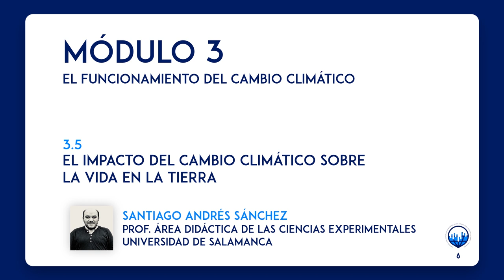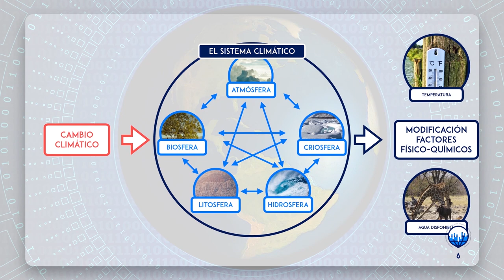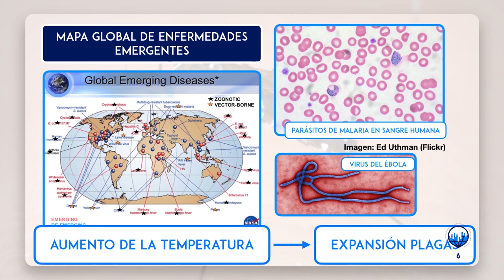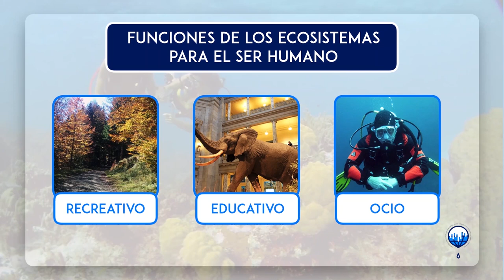ClimaMooc_INTEF - Concienciación cambio climático | Unidad 3 - 3.5. Impacto del cambio climático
Vídeo presentación del capítulo quinto de la unidad 3 del MOOC del INTEF "Concienciación y capacitación en materia de cambio climático para docentes".